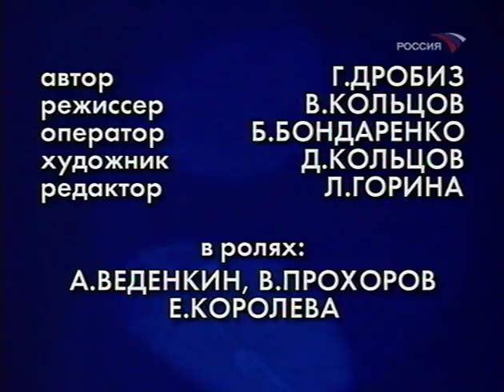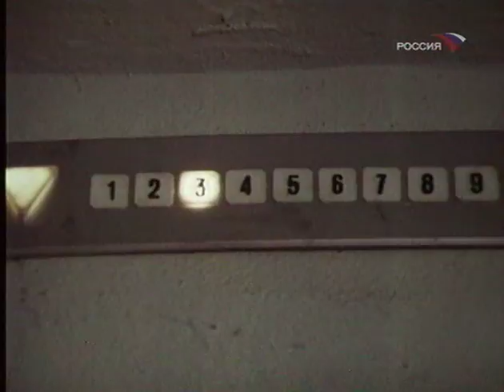1994 - Хороший хозяин